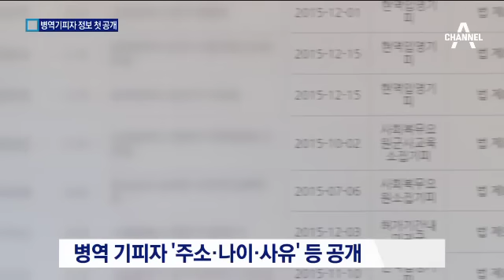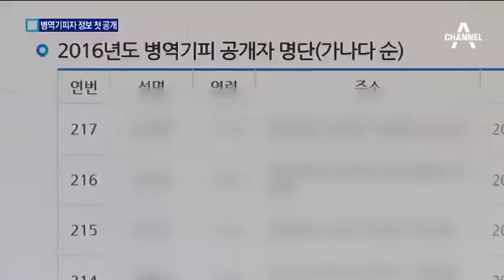‘악질’ 병역기피자 237명…이름·주소 첫 공개